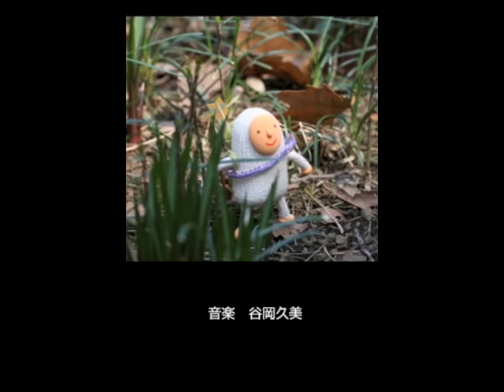マユモリ " MA.YU.MO.RI" Official Trailer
iPhone, Android向けのゲームアプリ・旅するRPG『マユモリ』の公式プレイ動画です。

・ジャンル　　　旅するRPG
・価格　　　　　無料（シナリオ課金あり）
・配信日　　　　2013年6月6日
・対応機種
　　　iPhone, iPad, iPod touch （OS 5.0以上）
　　　Android ( OS 4.0以上 )

▼主題歌『マユモリのうた』 Theme song "Song of MA.YU.MO.RI"
　　うた: 伊田恵美（Vocal: Megumi Ida）
　　作詞: 片岡正博（Lyrics: Masahiro Kataoka）
　　作曲: 谷岡久美（Composers: Kumi Tanioka）

▼制作
　　株式会社スタジオリール